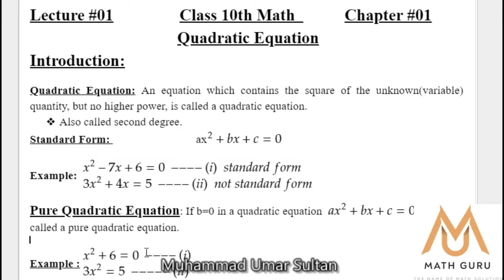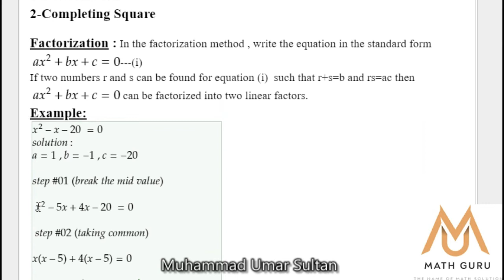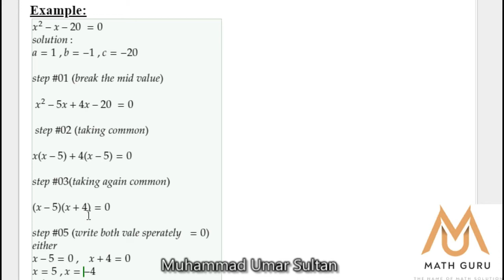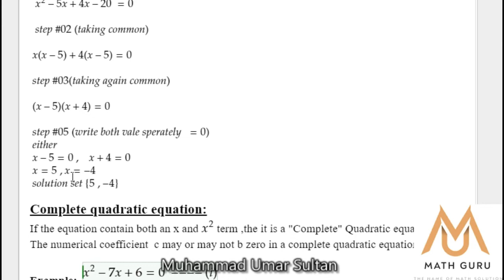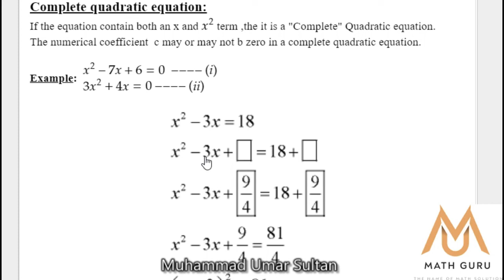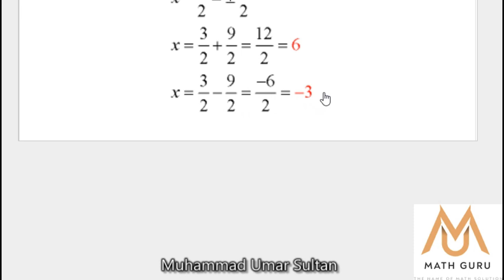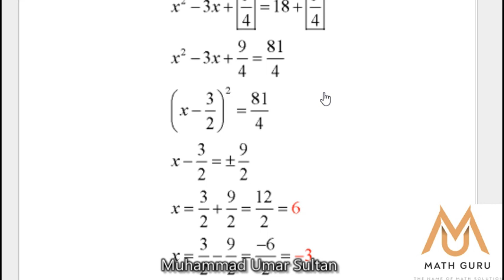Math 10th| lecture -01| Chapter-01 | Introduction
Math 10th| Federal board| Rawalpindi Board| Punjab Board lecture  -01| Chapter-01 | Introduction